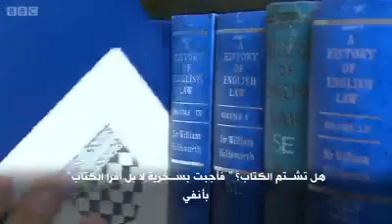قصة لاجئ عراقي كفيف يتخرج من جامعة كامبريدج بتفوق